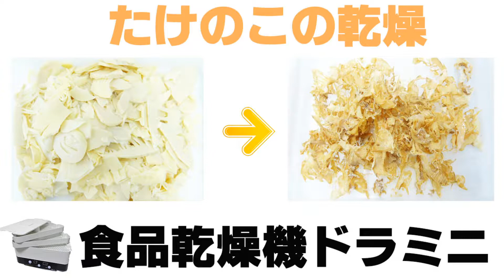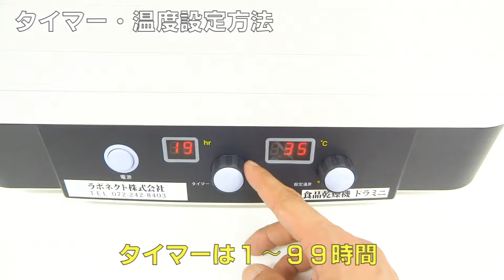[干したけのこ]家庭用フードドライヤーでたけのこを乾燥（ドラミニ）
ラボネクト株式会社　家庭用フードドライヤーでたけのこを乾燥

6段トレイなのでいろいろな素材の乾燥が1度にできます。